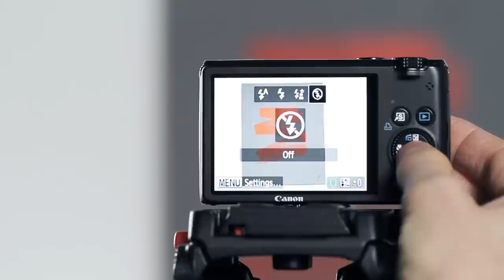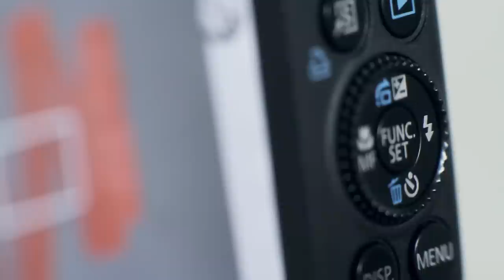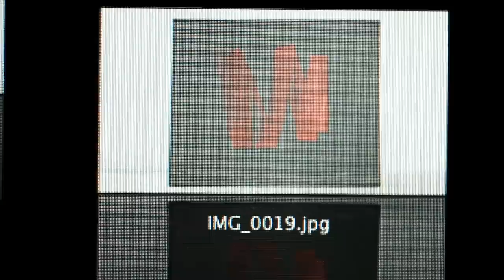How to photograph your art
My guide to taking the best possible photos of your artwork, using simple lighting and camera techniques.